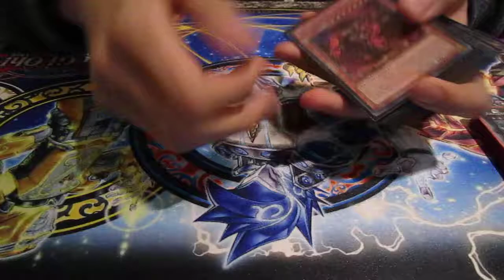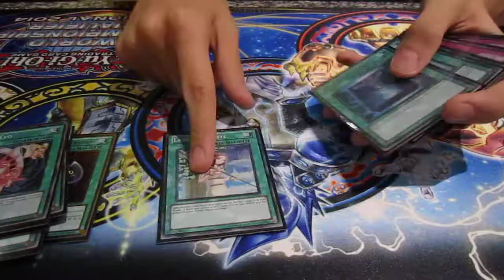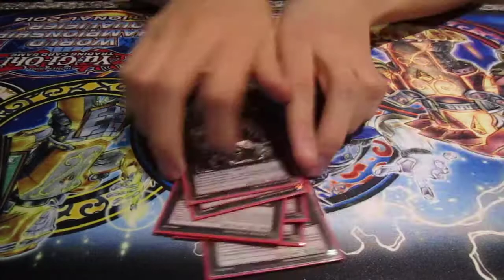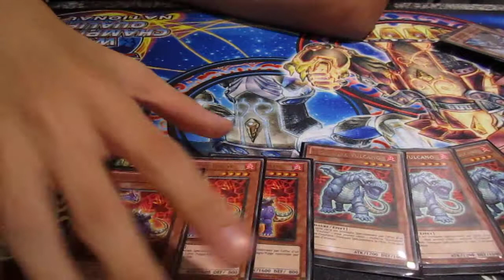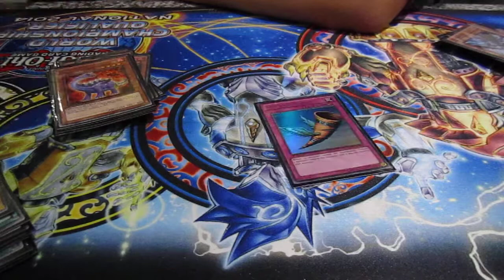Yu-Gi-Oh! - Deck Profile ' Evolsaur ' - National Swiss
Follow us online!